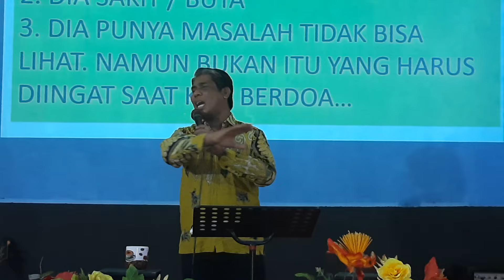Doa Bartimeus Kisah Inspiratif Pria Miskin, yang Menerima Mukjizat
🌟 Selamat datang di video kami! 🌟

Dalam video ini, kami mengangkat "Doa Bartimeus: Kisah Inspiratif Pria Miskin yang Menerima Mukjizat!" Kisah Bartimeus adalah contoh luar biasa tentang iman dan harapan. Meskipun terlahir dalam kondisi sulit sebagai seorang pria miskin dan buta, Bartimeus tidak pernah menyerah pada harapan.

✨ Apa yang akan Anda temukan dalam video ini?

Cerita yang Menggugah Hati: Simak perjalanan Bartimeus yang berdoa dengan sepenuh hati dan bagaimana doanya membawa keajaiban.
Pelajaran Berharga: Temukan makna sejati dari iman dan kekuatan doa dalam mengatasi rintangan hidup.
Inspirasi Sehari-hari: Bagaimana kisah Bartimeus dapat memotivasi kita semua untuk tetap percaya dan berjuang meskipun dalam situasi yang sulit.
Bergabunglah dengan kami dalam perjalanan inspiratif ini dan bagikan kisah ini kepada orang-orang terdekat Anda. Mari kita sebar semangat positif dan keajaiban yang bisa mengubah hidup!

🔔 Tekan lonceng notifikasi agar tidak ketinggalan video inspiratif selanjutnya!